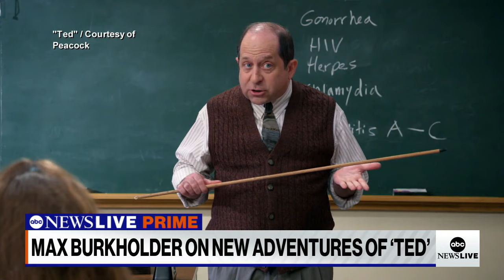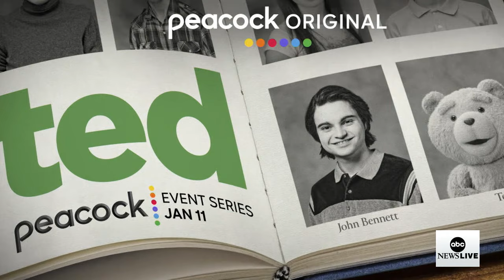Max Burkholder on 'Ted': 'It's foul, disgusting degenerates doing what they do best'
ABC News' Victor Oquendo spoke with "Ted" actor Max Burkholder on the new television prequel and what fans can expect from everyone's favorite foul-mouthed bear.